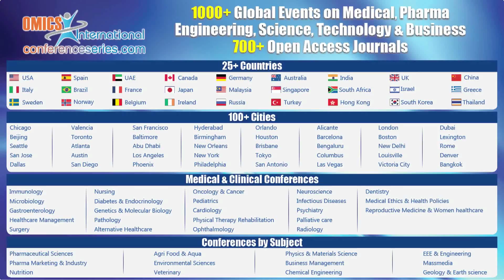Aryati | Indonesia | Clinical Microbiology 2015| Conference Series LLC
4th Clinical Microbiology and Microbial Genomics Conference
October 05-07, 2015 Philadelphia, USA

Title: Diagnosis of dengue virus infection with IgA anti dengue rapid test